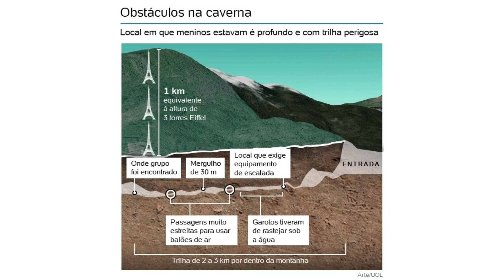Caverna na Tailândia onde meninos foram resgatados reabre para passeios turísticos após cinco anos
A caverna Tham Luang, onde um time de futebol e o treinador ficaram presos há cinco anos, na Tailândia, foi reaberta ao público. A "Câmara 3", local do resgate, está aberta a visitação, no valor de R$ 290 para turistas estrangeiros.

Em 2018, o mundo voltou a atenção para esta caverna quando 12 estudantes e um treinador de futebol ficaram presos durante 18 dias após uma forte chuva que inundou o complexo de cavernas. O resgate, considerado extremamente delicado, envolveu mergulhadores, fuzileiros navais e centenas de voluntários. Agora, o público pode ver o local de perto por meio de uma visita guiada.

Apesar de ficar a apenas 800 metros da entrada da caverna, o percurso até a Câmara 3 dura cerca de uma hora. Era o mesmo tempo que as equipes demoravam, em média, para percorrer a mesma distância durante a operação.

A caverna já atraia turistas desde o resgate de proporções cinematográficas, mas a abertura para visitas guiadas consolida o local como um ponto turístico. O chefe do Departamento de Parques Nacionais, Attapon Charoenchansa, disse ao Bangkok Post que o parque será promovido como um destino para aventuras em cavernas como um “lembrete salutar da extraordinária operação de resgate”.